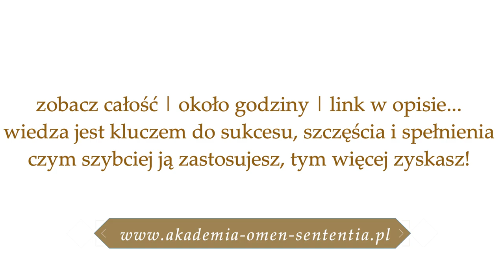770. Czujesz się rozczarowany nową pracą?💼 Sprawdź, jakie mogą być tego powody inspiracja nr 29✨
📳Moje Strony na Facebook:
▶Magiczny Świat:
▶Jak być prawdziwą kobietą?